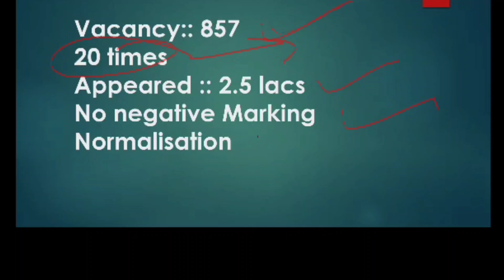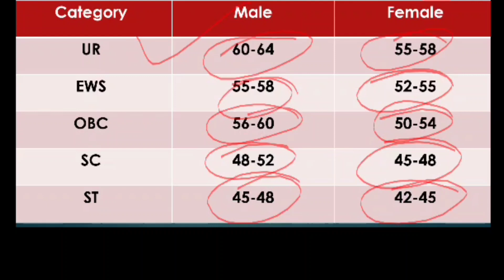Delhi Police AWO/TPO Wrong Questions |After Answer Key | Expected Cut OFF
In this Video we will discuss about SSC delhi police Awo/ tpo answer key and wrong Questions in Answer Kay and expected cut off.
Delhi Police HC AWO TPO Expected Cutoff 2022: The Staff Selection Commission successfully concluded the Delhi Police Head Constable AWO/TPO 2022 exam in online mode today, October 28. In order to qualify, candidates are required to score the minimum cutoff marks. The Commission will release the cutoff scores for all categories along with the result soon on the website. However, till then, test-takers can check the Delhi Police HC AWO TPO expected cutoff here.